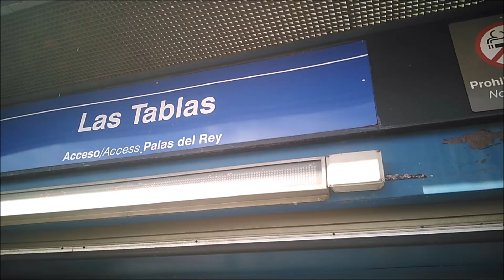🎁 Best-Of-Five Doubles In Las Tablas // Justus/Mykl vs Adrian/Pablo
Las Tablas, court 3